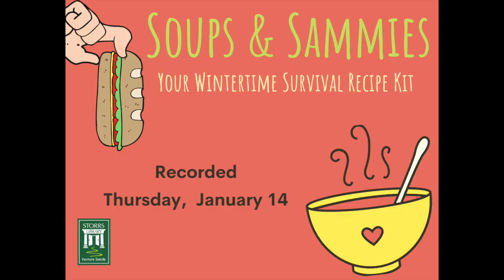Soups & Sammies: Your Wintertime Survival Recipe Kit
On January 14, 2021, Storrs Library presented "Soups & Sammies: Your Wintertime Survival Recipe Kit" with Julia Mitchell. Julia walked us through multiple soup and sandwich recipe demonstrations, plus a talk-through of additional recipes.

Menu:
Mulligatawny Soup & Thai Basil Salad Sandwich
Chicken Tortilla Soup & Mexican Street Corn Pizza

Julia Mitchell has worked for Southern Living magazine for 15 years developing new magazines,  lifestyle shows, and cooking demonstrations. She has also worked with chefs developing shows and online articles. She has taught cooking classes for all ages and loves to pass on easy traditional techniques for people to fall in love with entertaining, food, and cooking.

Julia is originally from the southern United States. Her food style reflects the heritage cooking of Foothills cuisine and other southeastern regional cooking. With her Southern heritage in tact, Julia and her family moved to Massachusetts from Canada two years ago. In their many moves they've discovered how even more important it is to keep alive Southern traditions and entertaining ideas.